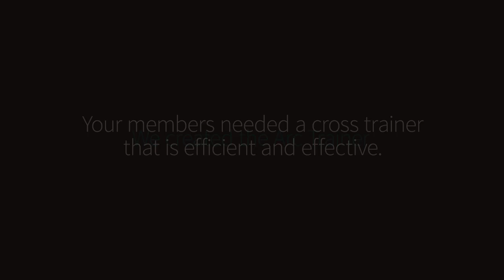Cybex Arc Trainer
We listened to what your members need and created the Arc Trainer.